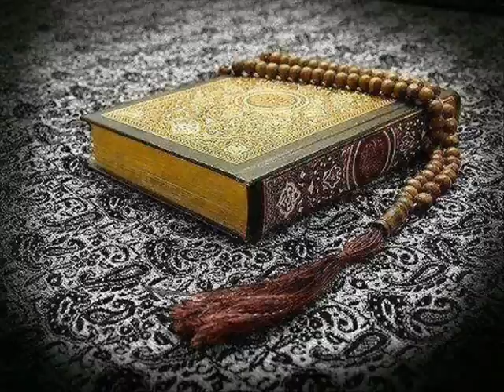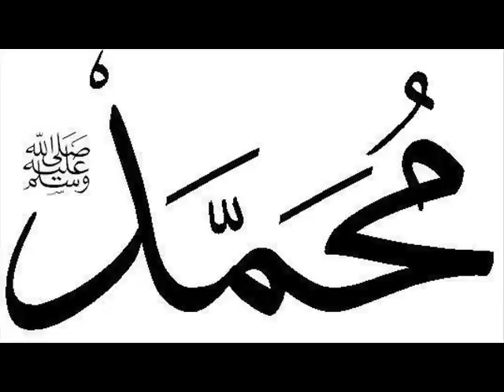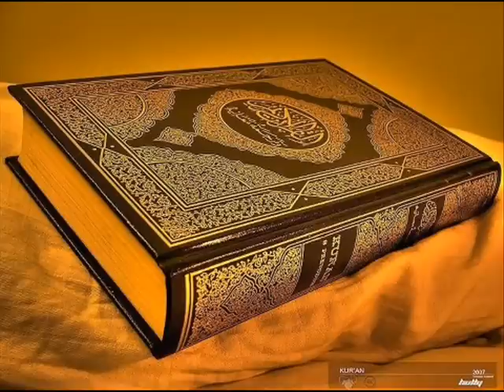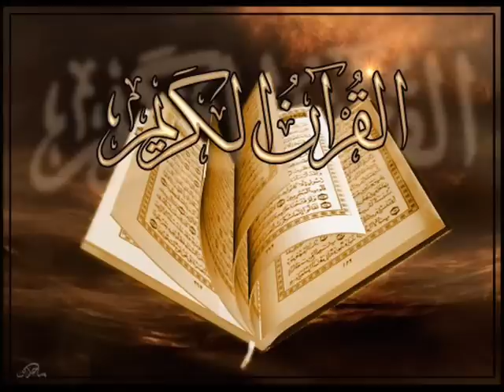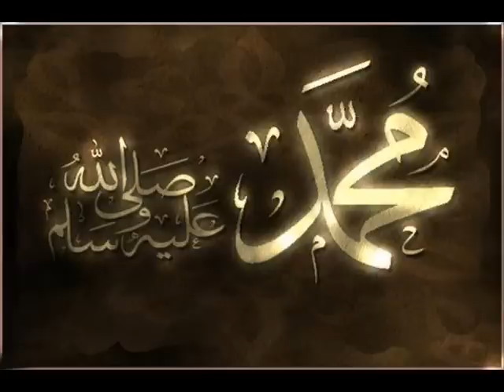Sermon de ce Vendredi 03 Octobre 2014 Ihsaane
Ngenéélou Béssou Arafaat